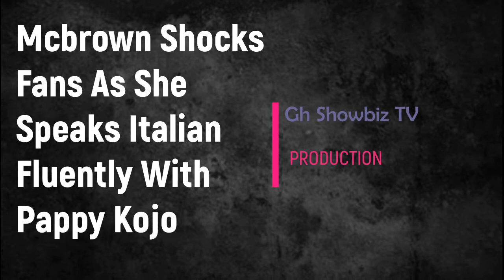Wow!! Mcbrown Shocks Fans As She Speaks Italian Fluently With Pappy Kojo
Get the latest news on celebrity scandals, Entertainment and latest trending news